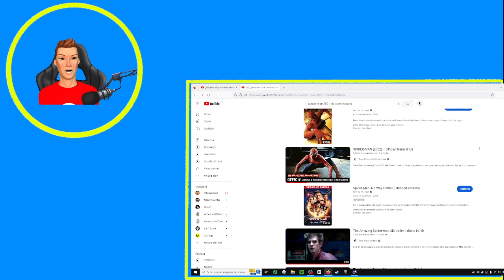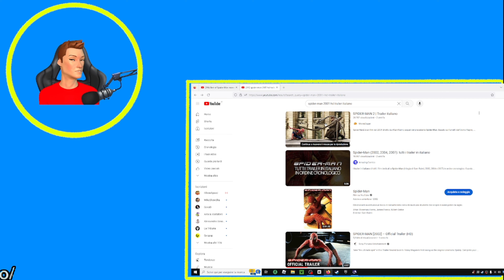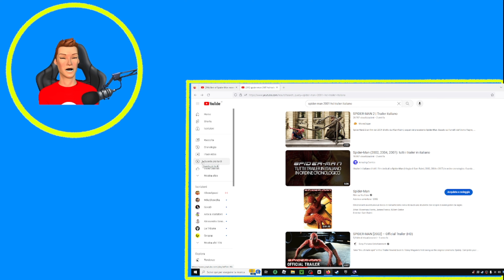SPIDER MAN 2002 REACION TRAILER